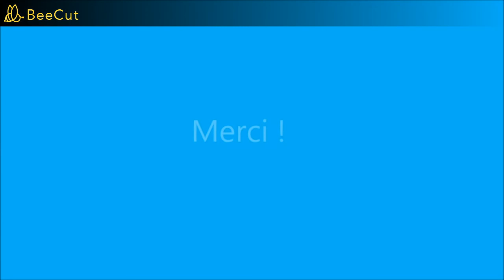Comment avancer vers son but ? [Transurfing]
Je suis Léa, j'ai écrit deux livres :
- Petit Guide pour t'aider à faire le bon choix (disponible en pdf sur mon site ou sur amazon)
- Mon journal de la loi de l'attraction

Tu trouveras sur mon site internet tous les liens de mes créations

En ce moment je lis les livres Transurfing et j'en profite pour faire des vidéos sur le sujet.

Pour recevoir gratuitement mon modèle de page journalière de l'attraction, c'est